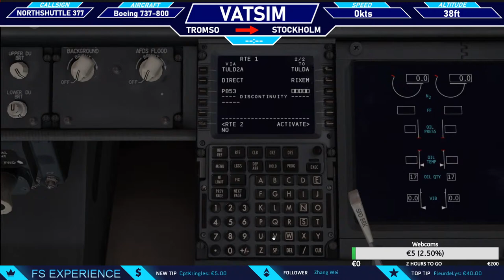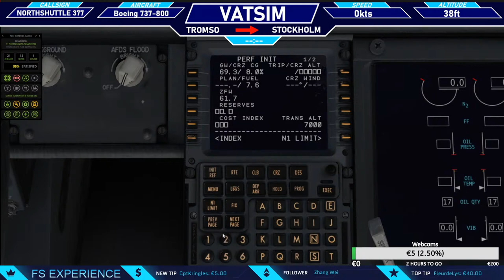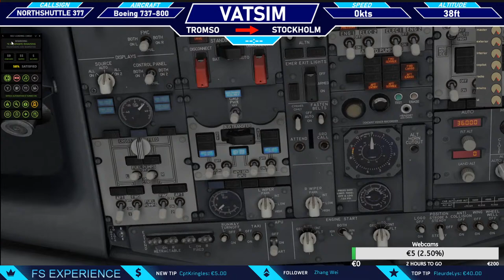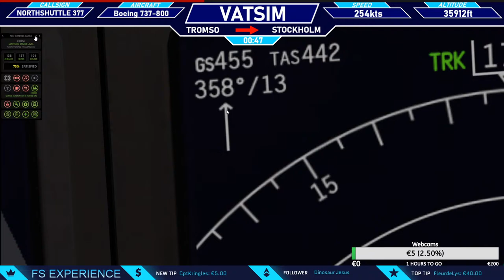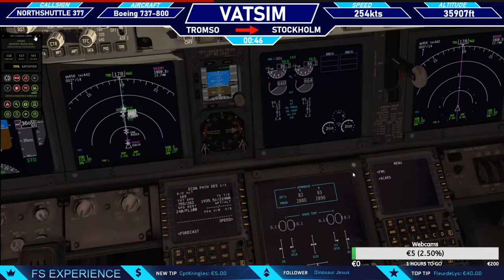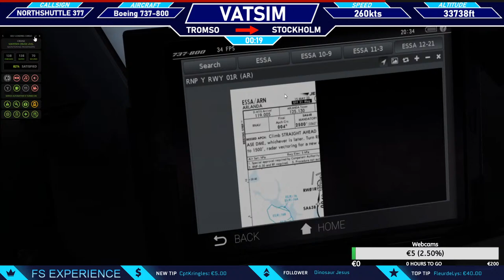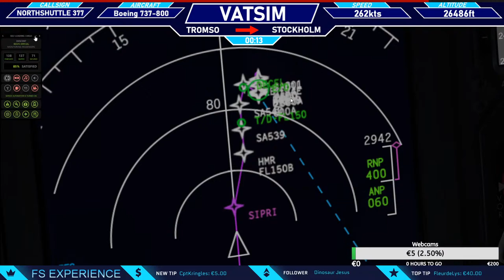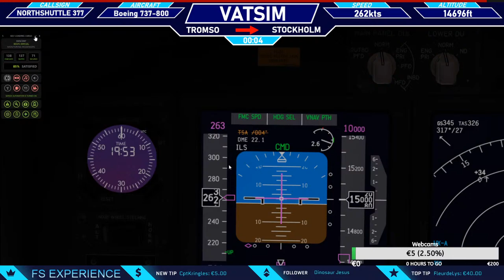{60FPS 1080p} XP 11 *NEW SPECS* |737-800NG| [Tromso to Stockholm]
Heyoo guys! After getting an upgraded, we can finally resume our streams! Thank you all for being patient and for your support. On behalf of NGF crew, we wish u a pleasant flight ;)

If you wish to make a donation to help improving the channel and buy more addons, flight instruments and a webcam, here is the donation

Specs:

CPU: IntelCore I7-9700KF 4.8 Ghz
RAM: 2x8 16GB DDR4
GPU: Nvidia Geforce RTX 2070 Super
Motherboard: Z-390
2 SSD: 446GB and 476GB

Plugins:

XVision for water, cloud and sky [EXTREMEREAL V3.5 preset]
Better Pushback
Gnd Handling for ground services such as Caterings, loaders, fuel truck and stairs... etc
Autogate + SAM (WorldJetways) for the gates to connect at every default sceneries
Smartcopilot for shared cockpit flights
RealView + XPRealistic v2 for touchdown vibrations and toga power
New Landing Rate plugin
Avitab + Navigraph for the charts and map
Advanced Rendering Options V2 for Autolod etc..
Pilotedge, xswiftbus + Xivap for online networks
Ultimate Water Enhancement for better water textures
Traffic Global for AI planes to fly around you
ActiveSky XP for real world weather conditions